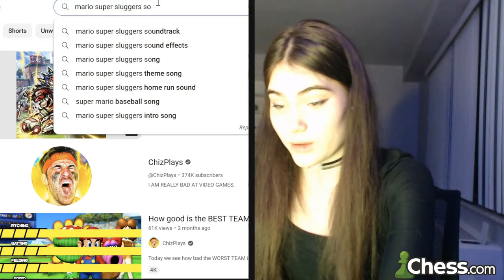(AhriNyan) | Chess Highlights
Timestamps & vods:
[00:00] #1 AhriNyan: Идем в кальянку с диппером !fonbet !dodo

[00:26] #2 kiwhiskey: im a barbie- BISHH

[00:31] #3 AhriNyan: Идем в кальянку с диппером !fonbet !dodo

[00:59] #4 saturneighteen: !Subathon Day 23 | THE CHESS QUEEN | !subgoals !discord !twitter

[01:29] #5 imrosen: Boo

[01:45] #6 AhriNyan: Идем в кальянку с диппером !fonbet !dodo

[02:11] #7 AhriNyan: Идем в кальянку с диппером !fonbet !dodo

[02:39] #8 kiwhiskey: Kira can get 10 DEFINITELY

[03:31] #9 darkslayerx_: Queen Sac

[03:37] #10 AlessiaSanteramo: Who is Sagondee?

[04:10] #11 LipoSteve: tf

[04:21] #12 DinaBelenkaya: Strong finish, great sacrifice

[05:21] #13 LipoSteve: there are crickets

[05:51] #14 GMBenjaminBok: gm gets clapped by 1800

[06:51] #15 TheBigGreekSchach: !lustigertyp

[07:01] #16 jacksarkisian: DONT BOO SPAM THE BRILLIANT EMOTE!! ‼

[07:06] #17 LipoSteve: why am i playing blitz

[07:21] #18 DinaBelenkaya: Dina is terrifying

[07:42] #19 akaNemsko: 🎃 HALLOWEEN STREAM 🎃 COCKTAIL MAKING W @Botezlive @annacramling 🎃 | !g2a !nordvpn !yt